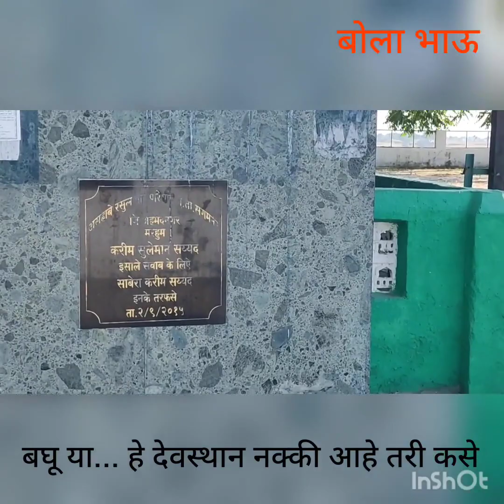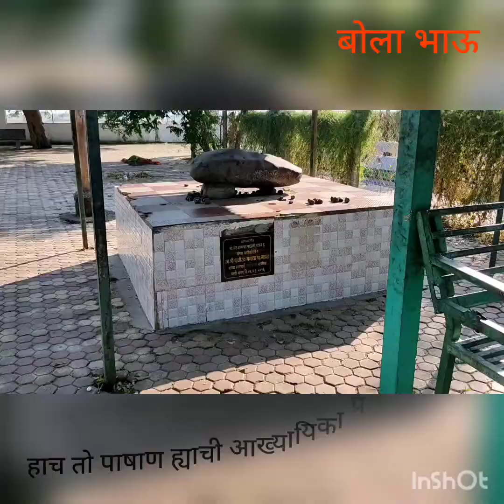आशापिर बाबा|देवस्थान रंजक गोष्टी